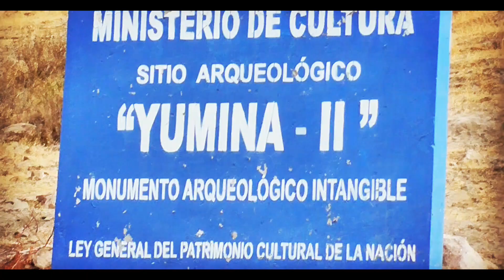Yumina y sus alrededores : Arequipa,Perú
Comenzamos esta aventura en el centro de Arequipa dirigiéndonos a uno de los rincones bellos de la ciudad ,ubicado   en el   distrito de Sabandia (yumina) donde visitaremos un lugar turístico conocido por muchos y desconocidos por otros, en cual veremos una de las aguas más cristalinas   del ojo de yumina  y   cumplir uno de los retos   que nos propusimos en  subir un serró  para una buena vista y fotografía

Te invitamos que  visites este lugar  veras una buena campiña y naturaleza

 Te recomendamos  que te traigas :
• Bloqueador
• Repelente
• Ropa DE BAÑO (OBSIONAL)
• Gorras lentes de sol

En este lugar tendrás la oportunidad de acampar  , a ser parrilla y tener   un gran espacio recreacional  para distintos  deportes

 Te recomendamos visitar nuestras redes ya que nos podremos ver todos los días y poderle dar  amor  con un  lake  a   todas nuestras fotos :
nuestras redes:

 como siempre agradecerles por todo el cariño y amor que nos an brindado  todo este  tiempo.